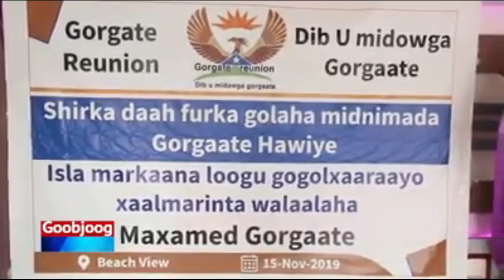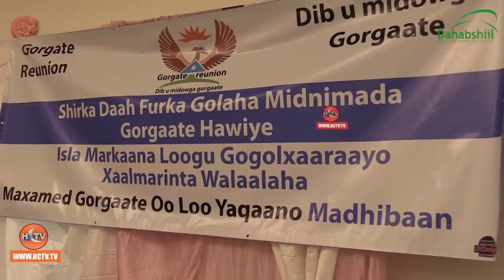GUDOOMIYHA GYL OO U JAWABY SIYASIYEENTA MADHIBAAN IYO AQOONYANTOODA KU SAABSAN ARIMAHA GORGAARTE